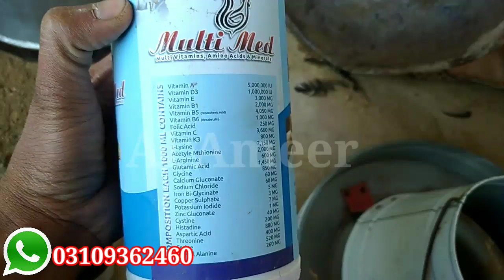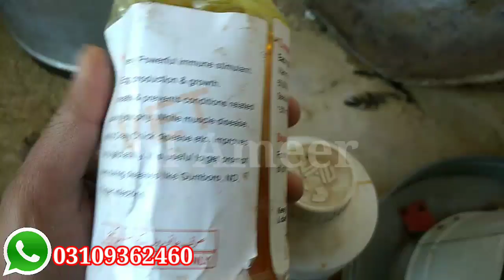daily work routine of poultry farm & chicken care || Poultry farm ki routine or murghio ki daik bhal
Raising a flock of chickens requires several tasks that need to be done on a daily weekly and monthly basis. Each and every one of them are essential so as to keep hens healthy happy and safe. Sad to sad not every poultry farmer is able to do them for reasons like they are too complicated.

Truth be told chicken care doesnt have to be so difficult. This guide is created to assist you in every task you need to do

Everyday Tasks

These are the tasks every poultry farmer should do daily.

1. Check the water source and refill as needed.

You have to ensure your birds always have access to fresh and clean water. Straw shavings and droppings may only contaminate the water therefore clean them up.

Also you have to check whether the waterer is slimy or not. Use a dish soap to wash it and rinse with clean water. If possible use an oxygen bleach product for sanitation purposes. This is very important because like humans chickens dont like drinking dirty contaminated water.

2. Feed them regularly.

Feeding chickens is one of the most important tasks of poultry farmers. If done right rest assured you will have a healthy and happy flock that will cluck merrily all the time. When done wrong expect complications and problems like deformed eggs reduced egg production and unruly behaviour.

To make things easier you can feed them from a hanging feeder as necessary. But it would also be better to feed them a set amount every day.

3. Collect and clean their eggs.

Whether or not you are raising chickens to enjoy fresh eggs or to have something to sell you have to ensure they are fresh safe   and clean. So, after gathering them clean them. And then package them accordingly in designated cartons. You need not to store them in the fridge although they will last longer that way.

4. Check their overall health.

Spend a couple of minutes a day to ensure every chicken is eating, drinking and acting normally. Check their eyes if they are bright and alert. Inspect their feathers if they are smooth. Observe their movements to know if they are still very active.

Weekly Tasks

Below are the weekly tasks every chicken owner should consider doing.

1. Clean up the chicken coop.

Every week clean the chicken coop and make it a habit to replace the shavings. During the winter season you can do it more often depending on the amounts of snow outside. Get rid of anything that dont break down.

Monthly Tasks

As a chicken farmer do not forget these monthly chores.

1. Change the bedding.

This chore depends on the litter method you are following. If you are raising chickens in the city you might need to change the bedding in the chicken coop once a month. However if you are in a rural area and you have a large flock you may remove the bedding at least twice a year especially if you are using the deep litter method.

2. Sanitize the waterers.

To help promote a healthy living environment for chickens it is a good idea to scrub the waterers with warm water with your preferred sanitizing product. But it is simpler and safer if you use one part of bleach for every 10 parts of water.

3. Make the nesting boxes more comfortable.

Once the nesting boxes become filled with broken shells or poop clean them and freshen them up. By doing that you are helping your birds lay more eggs and making the task of cleaning eggs easier and faster.

4. Gear up for changes in the weather.

Like us, chickens need to adjust to the weather especially if it is winter. When the cold wind starts to blow extra effort should be exerted to keep your flock warm. If necessary get heaters. Also consider using a light to keep the hens laying fresh eggs. You might need to provide roosting space for everyone as well.

5. Sanitize the chicken coop.

Once in a while you have to remove everything in the chicken coop and wash them individually. If you want you can also sprinkle diatomaceous earth also called GE to combat mites and keep your girls healthy. Dont worry if your birds feed on them. Ge is safe for chickens to eat.